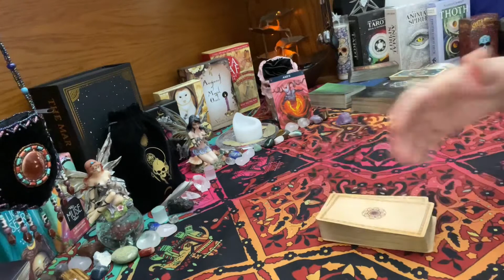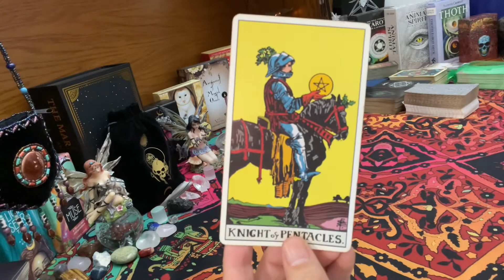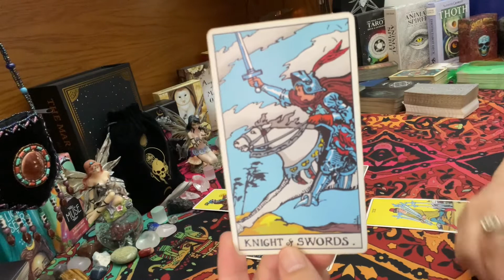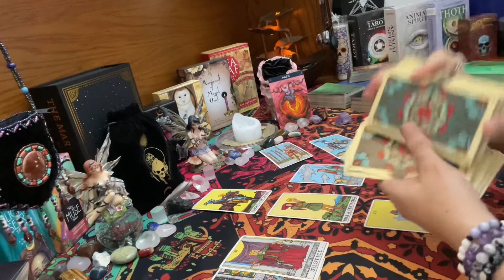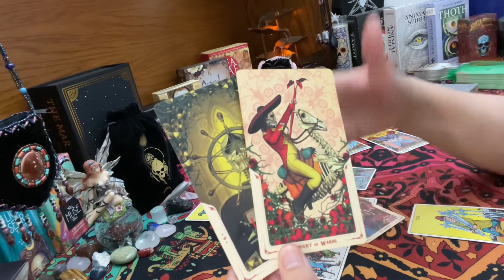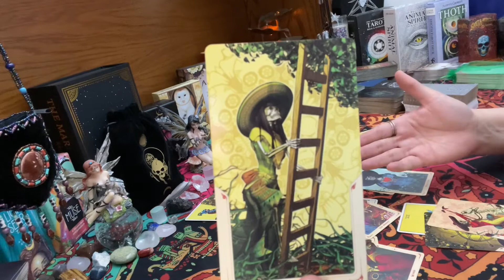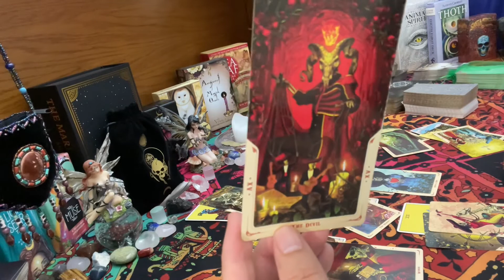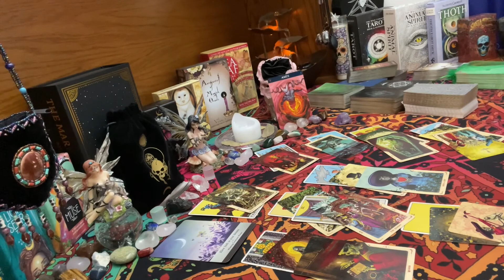Aries - You're Choosing Abundance & Refusing to go Backwards! Monthly Tarot September 2021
Aries - This is general tarot card reading – "You're Choosing Abundance & Refusing to go Backwards! Monthly Tarot September 2021

Decks Used:
The Original Tarot
Santa Muerte Book of the Dead
Moonology Oracle